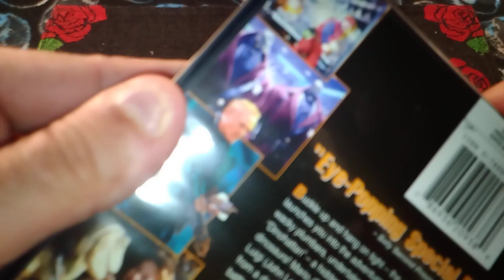Super Mario Bros Movie DVD Showcase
No not that animated film that came out months ago. This is the one that people hate and lots of the ones calling it crap have never seen the movie.